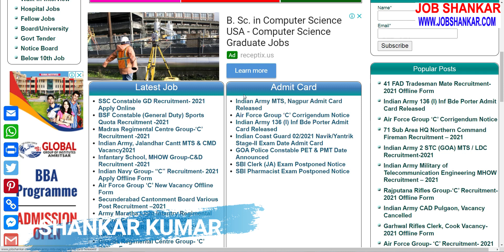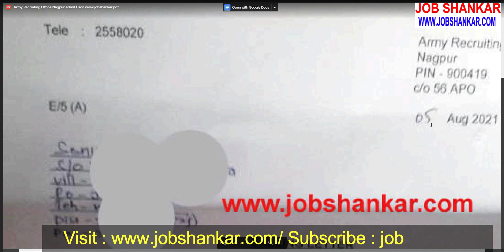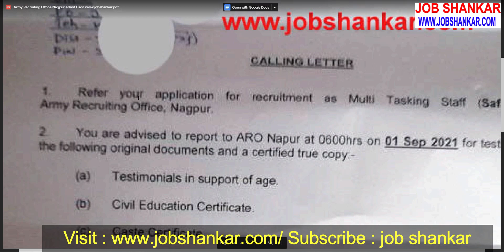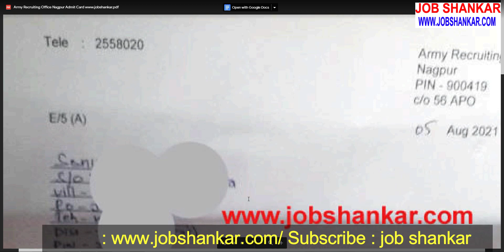Army Recruiting Office Nagpur, MTS (Safaiwala & Messenger) Admit Card Released- 2021 || Indian Army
Army Recruiting Office Nagpur, MTS (Safaiwala & Messenger) Admit Card Released- 2021